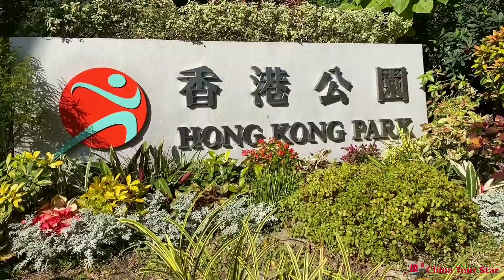Hong Kong Park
Hong Kong Park cost 398 million yuan. It is located on Cotton Tree Drive, Central District, Hong Kong, China. It is adjacent to the Admiralty Subway Station. It covers an area of 8 hectares. It was used in May 1991. It is a modern design and facility. An outstanding example of integration with the natural environment. Hong Kong Park is located on Cotton Tree Drive, Central District, close to the Admiralty MTR station. This park has a bird watching park that simulates the tropical rain forest environment, and has more than 150 species of birds. There is a two-hundred-meter-long wooden bridge in the park, which is as high as the tree canopy, winding the whole park, and visitors can stroll and admire it. The cascade gardens with rich water features, garden squares for impromptu performances, sculptures, ceramics and plate painting centers all give visitors a refreshing feeling. Hong Kong Park is a rare large-scale resting place in the central business district of Hong Kong Island. There are lush trees and colorful flowers, as well as antique tea ware museum, greenhouse garden and bird watching garden, etc. It is a good place to stop the bustle of the city.

If you like this video, share it. There will be new videos very soon.